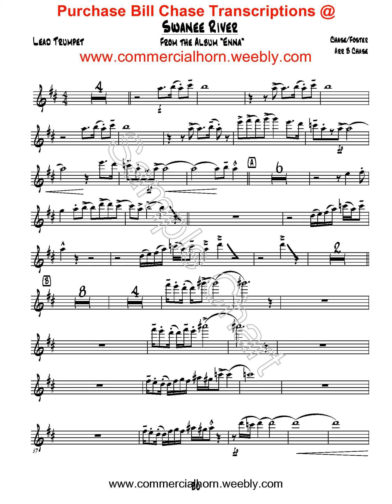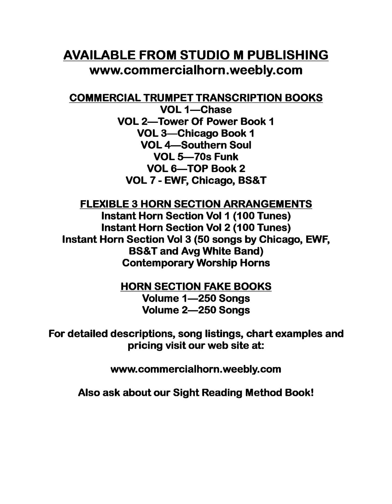Chase Excerpt Swanee River Tr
Chase trumpet transcription from the Bill Chase Commercial Trumpet Transcription Vol 1 available only Also available are more commercial trumpet transcriptions by Chicago, EWF, BS&T, Tower Of Power and More.  Also available are 3 horn arrangements, horn section fake books and sight reading method book.